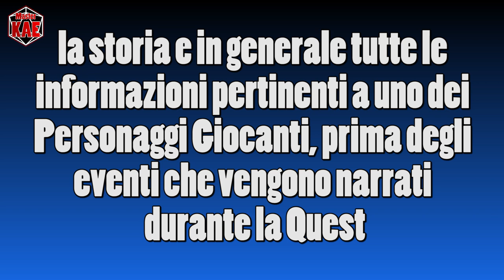Per i Giocatori - 4 Background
Una cosa ovvia ma in realtà molto complessa.

contatti